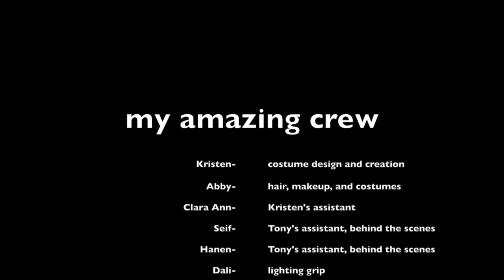Cap Zbib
photoshoot with classical dancers at Cap Zbib